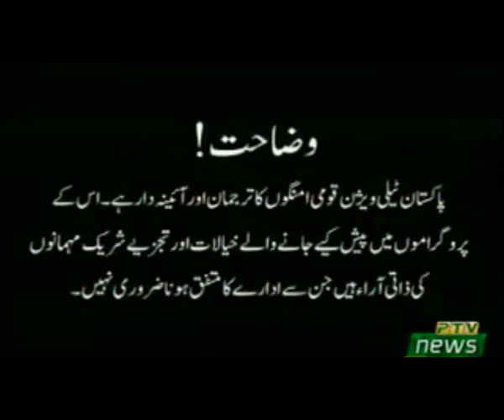Tuba Aamir And Aamir Liaquat With Nusrat Haris l Eid Show l PTV News